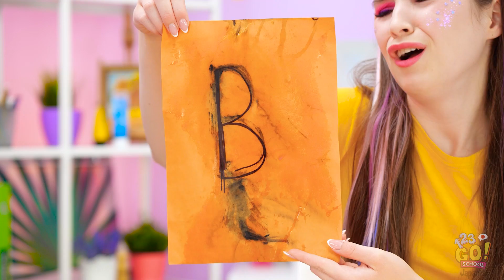面白い絵描きチャレンジ！より素敵な作品を生み出せた人が勝ち！123 GO！SCHOOLが贈る楽しい芸術の時間！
芸術は美しいもの。でも、よく分からない時もあればピンポイントな時も！
芸術の世界へようこそ。
チャレンジの時間です！
お気に入りの絵についてコメント欄で教えてください。